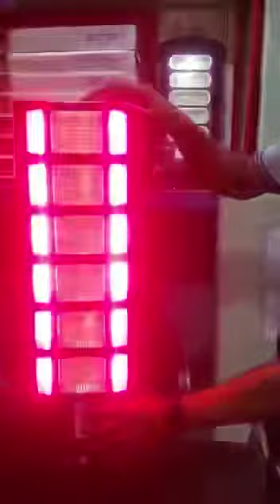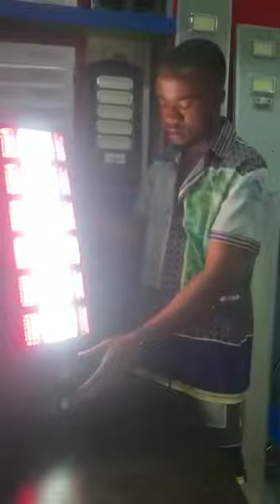We are always available to take you away from darkness. 500watts now available